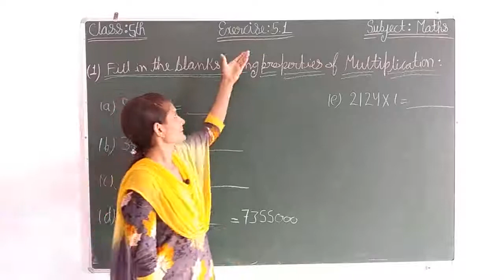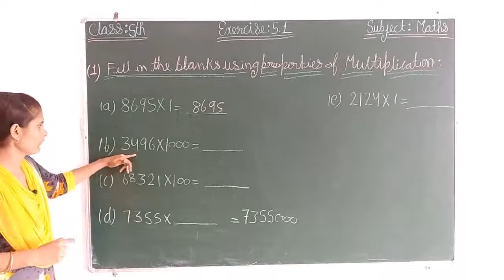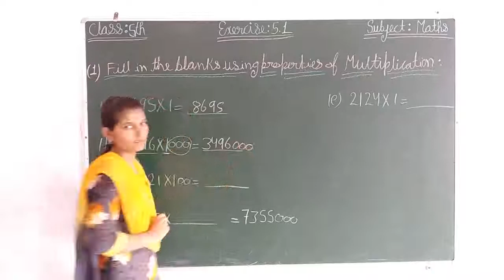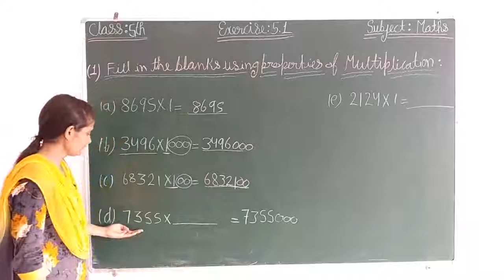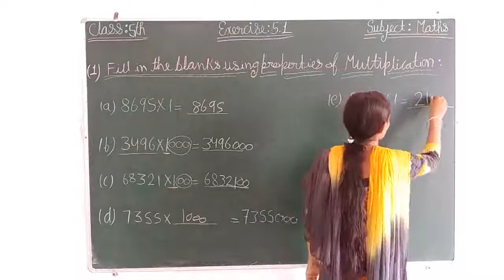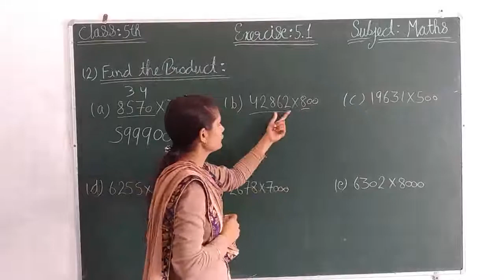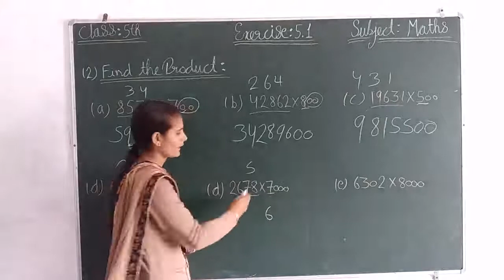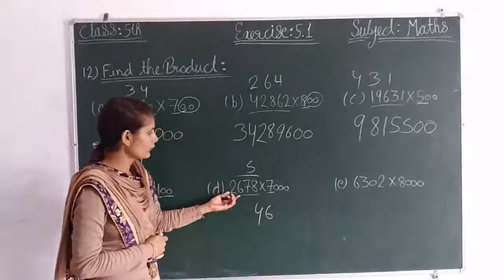Multiplication # Ch-5 # Part-1 # Ex 5.1 # 5th standard # MATHS # SGS Milakpur # By Pooja madam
In this video, Multiplication ( Ch-5 ) of 5th standard MATHS has been explained. Keep learning Keep watching.